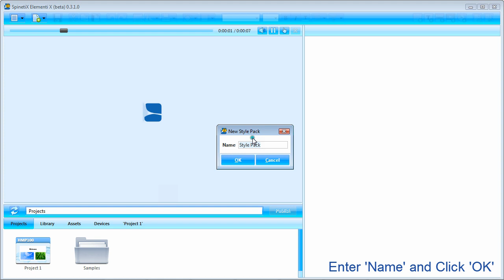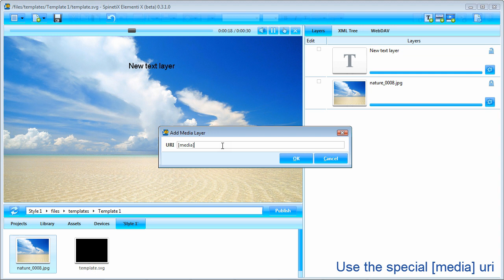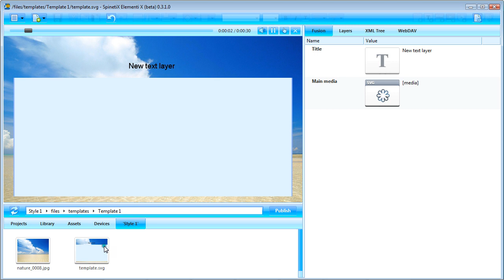Elementi: Create Fusion Template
Creating Fusion templates using Elementi digital signage software by SpinetiX